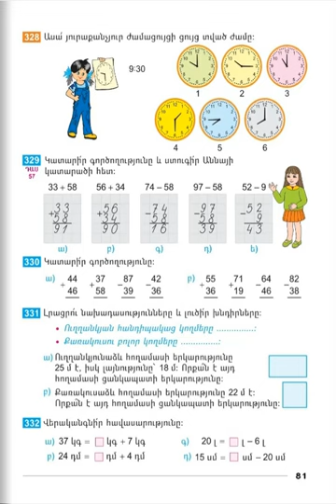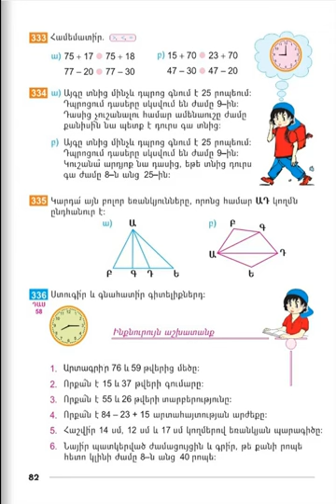Tnayin ashxatanq, Matematika 2, Das 57